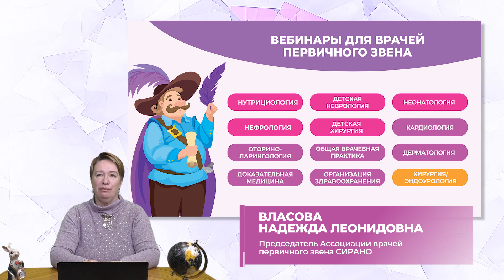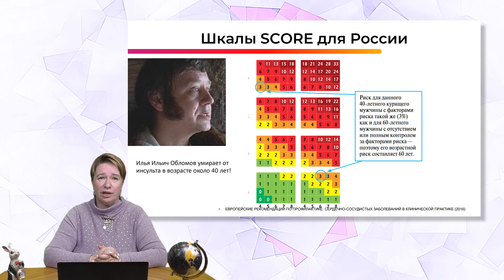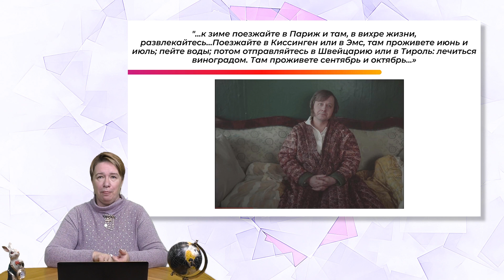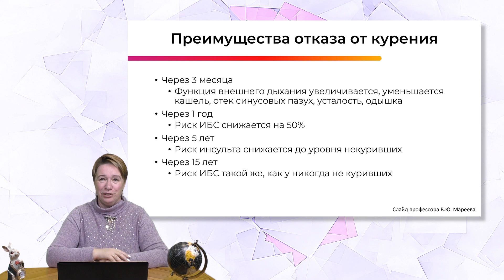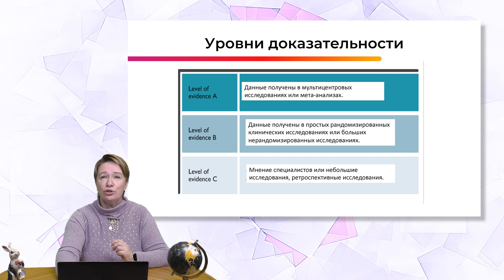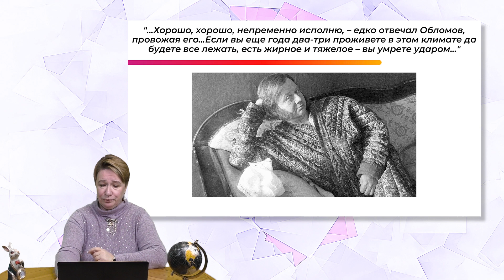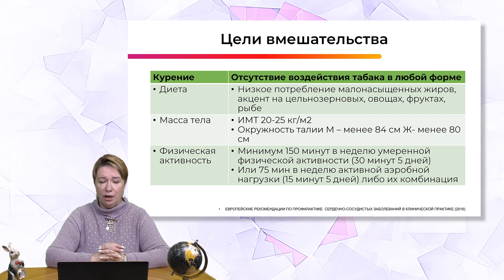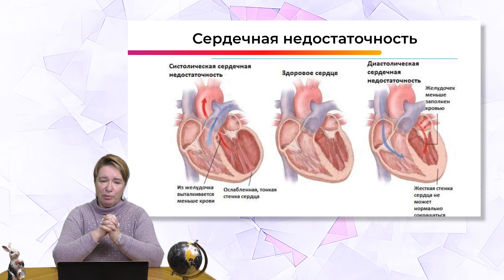17:00 12.02.23 Врачевание сердечно-сосудистой системы: наука или искусство? Часть 2